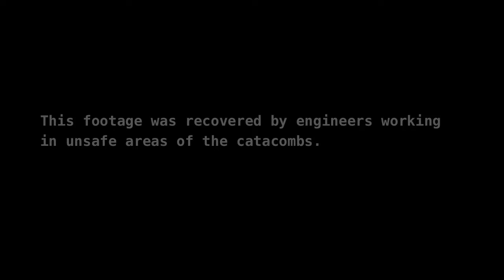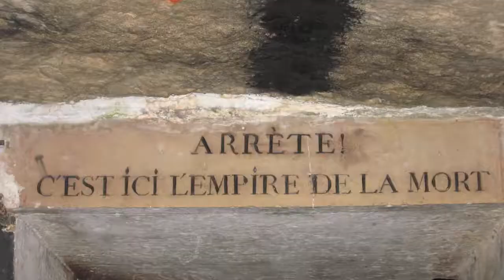Dr. Professor Van Nostrum: The Paris Catacombs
Going by the name Eric Jones to avoid being arrested, Dr. Professor Van Nostrum and camera man Josh sneak into the Paris catacombs in search of the Katacross.